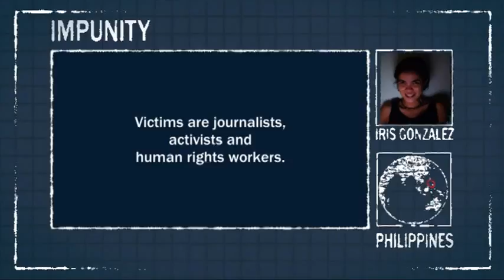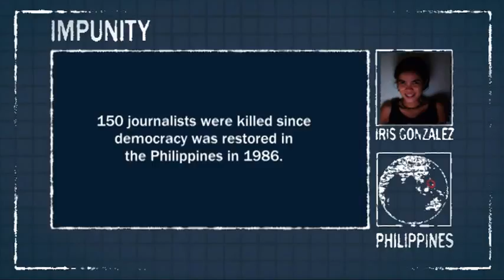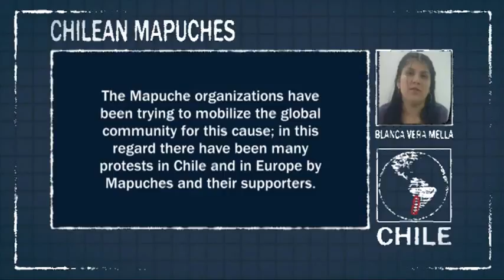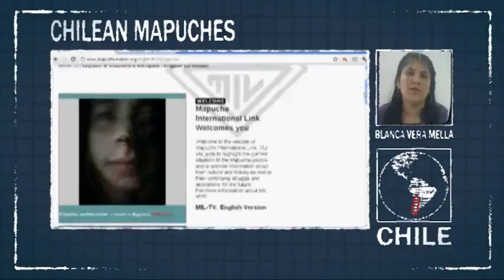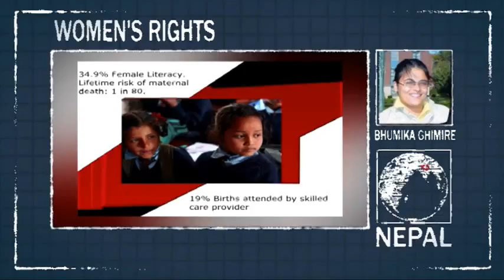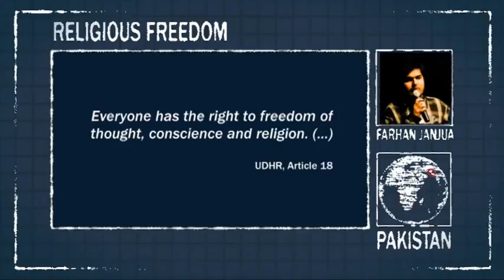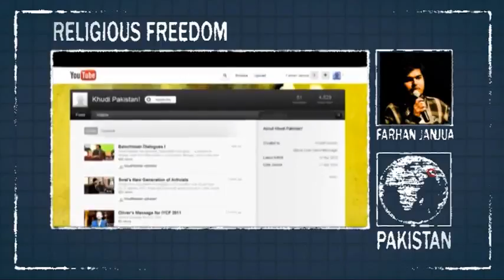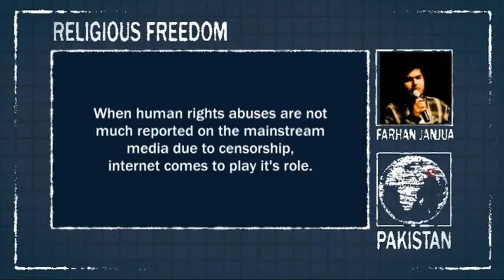Bloggerstatements zum Thema "Menschenrechte und Internet"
Im Rahmen der 5. Initiative zu "Menschenrechten und Internet" entstandene Videostatements von Bloggern aus aller Welt.